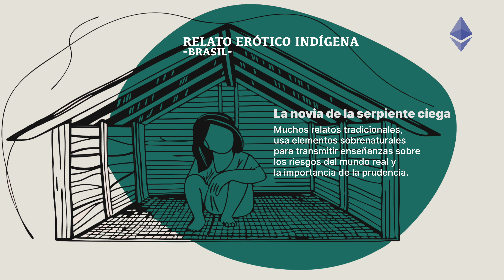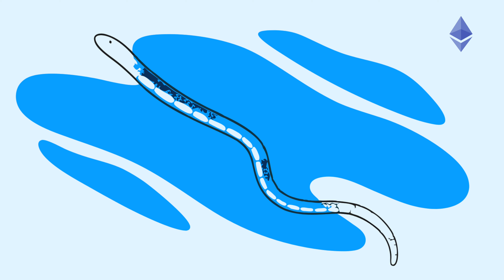La novia de la serpiente ciega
Antología de mitos sobre el amor provenientes de seis pueblos indígenas brasileños, narrados originalmente en sus lenguas nativas y posteriormente traducidos. Las historias, aunque ancestrales, abordan temas modernos incluyendo el amor romántico, la seducción y algunos tabúes como el incesto.

La obra no solo preserva la cultura de estos pueblos en riesgo de desaparecer, sino que también destaca por su imaginación y libertad expresiva.

Estos mitos, que permiten diversas interpretaciones, sirven como herramienta para afirmar la identidad cultural y reconocer la importancia de preservar diferentes tradiciones.